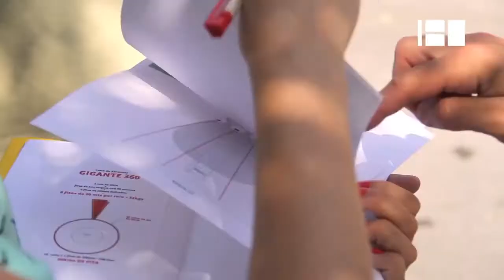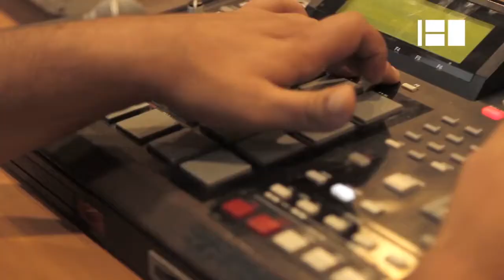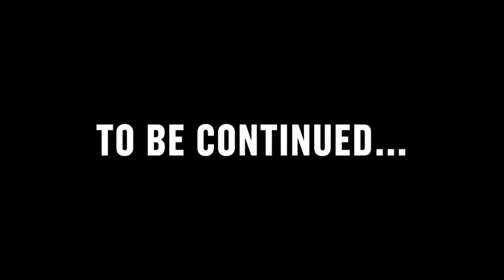180 Creative Camp 2013 · Documentary · Teaser @ Canal180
Vídeo teaser do documentário sobre o 180 Creative Camp 2013, em Abrantes. Um festival de criatividade que junta jovens artistas e criadores nacionais e internacionais de diversas áreas.

Teaser video of documentary that will come out soon about 180 Creative Camp, in Abrantes, a creative field that brings together young artists with artists from all areas of national and international repute.

Canal180 is a Portuguese TV Channel available on Portuguese Cable Television - ZON HD, Vodafone TV, Optimus Clix

Music by: Bass Drum of Death - "I Wanna Be Forgotten"